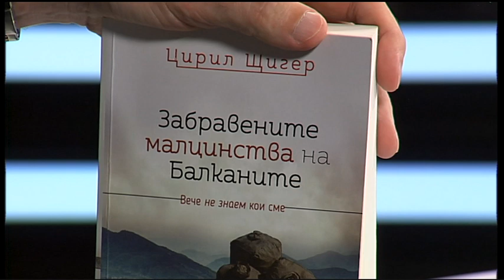Кои са забравените малцинства на Балканите?